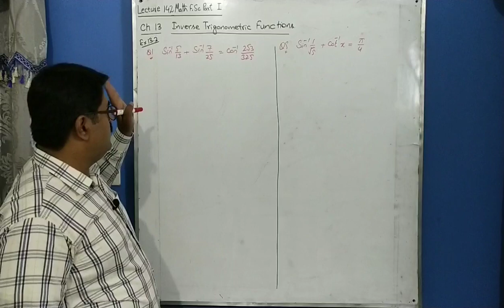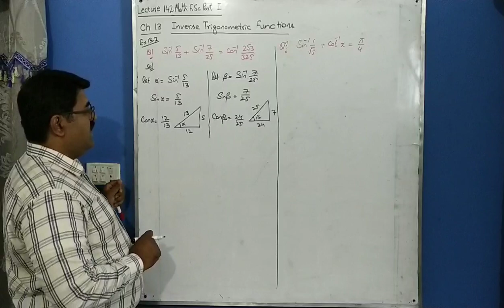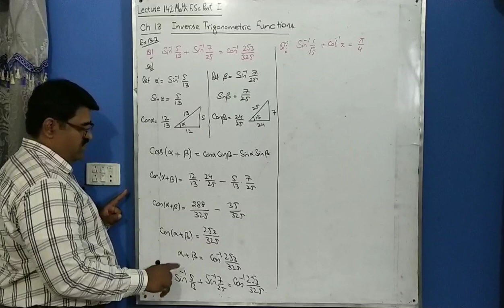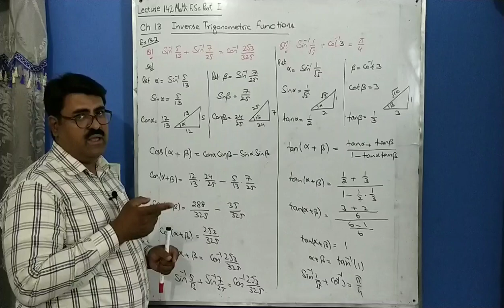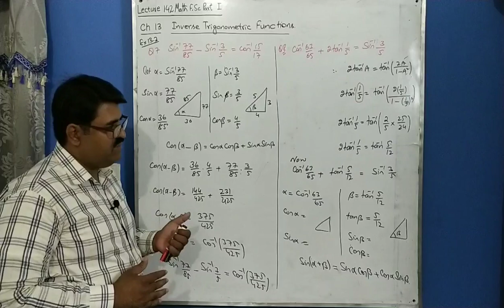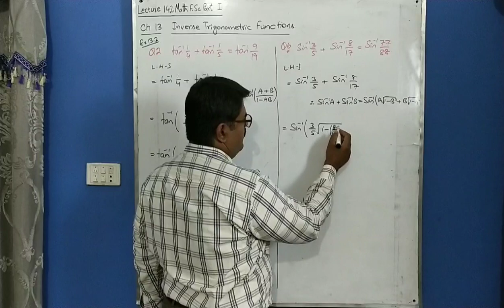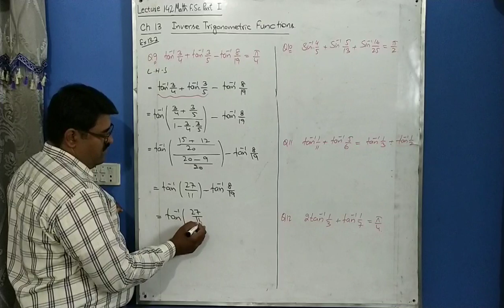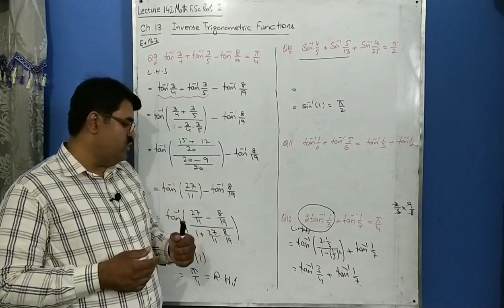Addition and Subtraction of Inverse Functions, Math FSC Book 1, Ch 13 Ex 13.2 Lec 142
Addition and Subtraction of Inverse Functions

Thanks